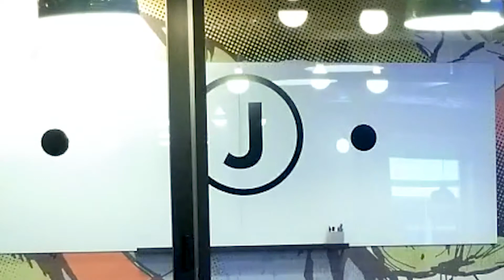Team James | God's Business 42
James discusses how God and business collide in his world and if society can ever reach a state of making sense.

Jame Syrow
Follow on Instagram at @serovius
Follow on Twitter at @serovius
Find more information at MediaDei.org

Produced by Teyanna Stone
Follow on Instagram at @teyannastone
Follow on Twitter at @TeyannaStone276